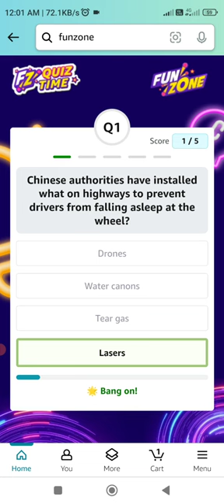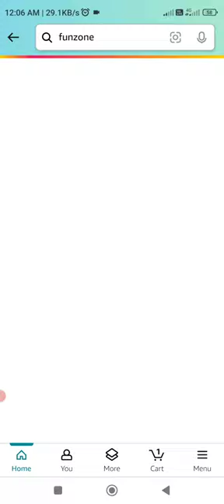Amazon Quiz Answers Today l Amazon Daily Quiz Answers Today l Amazon Quiz Answers Today 09 Jan. 2024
amazon answers
Amazon Quiz
pictionary quiz amazon answer